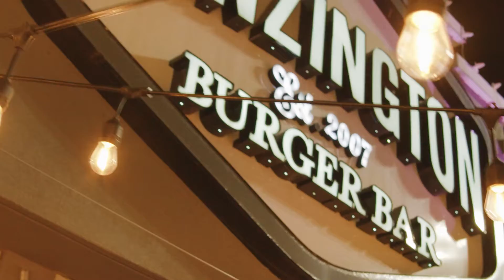24th Barrie Film Festival | Reflecting on 2021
The 24th Annual Barrie Film Festival celebrated cinema with an 11-day event, offering audiences a combination of in-person and online screenings. Here we discuss why the festival is so important and reflect on how things went for 2021. The festival ran Sept. 23 through Oct. 3, 2021.

This video was funded by the Government of Ontario

Produced by Travesty Productions